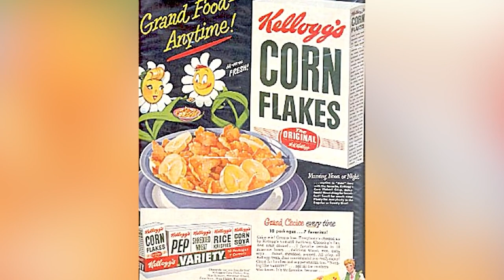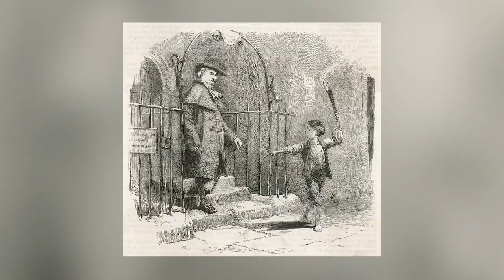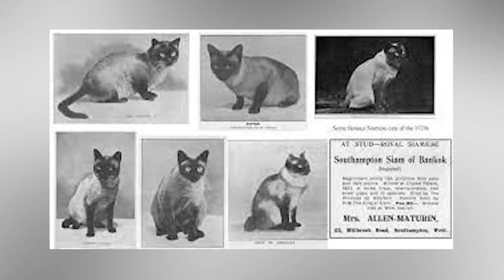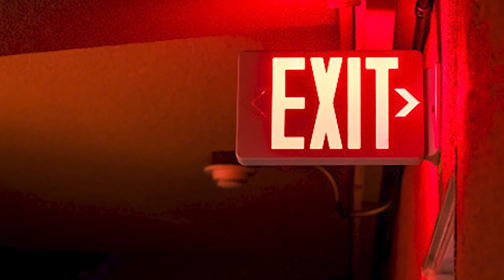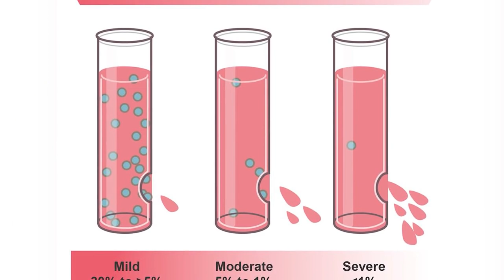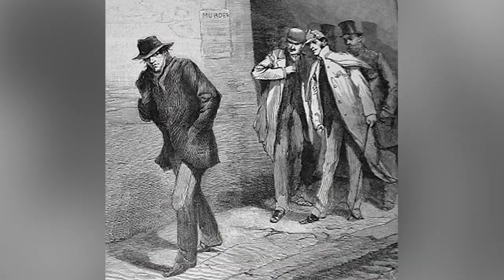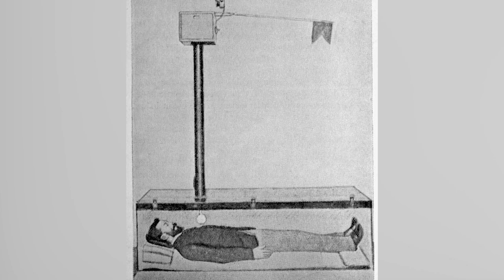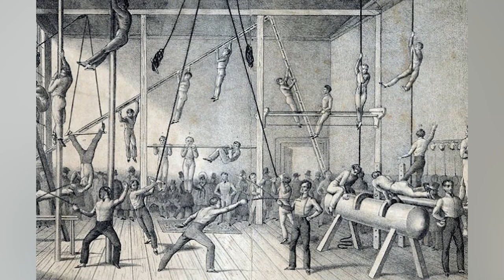Top 10 Gross Victorian Era Facts You Missed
The Victorian Era, where tapeworms and leeches were once considered magical elixirs. Which medical treatment was the most MESSED UP? Join us today on Bumblebee as we count down our Top 10 Gross Victorian Era Facts You Missed!

Editors:
🍯Garreth Arenburg-Duchesne